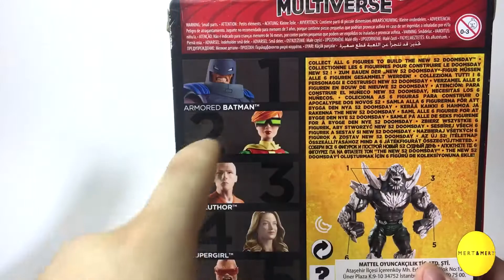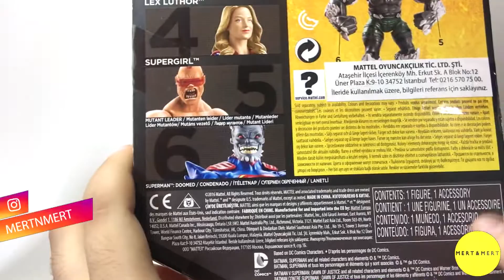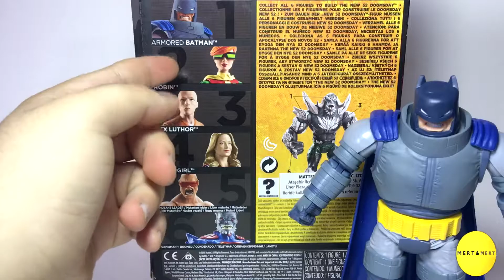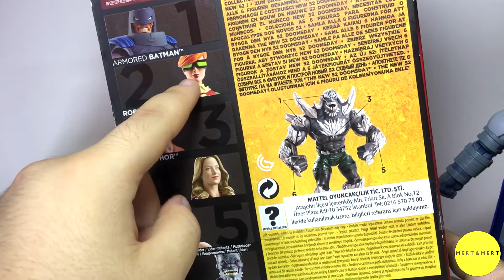ARMORED BATMAN - NEW52 DOOMSDAY BAF SERİSİ DC MULTIVERSE FİGÜR İNCELEMESİ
ARMORED BATMAN FİGÜR İNCELEMESİ YAYINDA!
Dark Knight Returns çizgi romanındaki zırhlı batmanin neredeyse aynısını yapmayı başaran dc figür ekibini tebrik ediyor ve dahada iyilerini yapmasını diliyorum :)Bu arada eğer çizgi romanı okumadıysanız ve merak ediyorsanız üzülmeyin,JBC Yayıncılık türkçe cilt olarak çoktan bastı :) Tüm çizgi roman dükkanlarında bulabilirsiniz ve birde evet BvS`deki zırhlı batman kostümü ile bu aynı batman kostümü :)
iyi seyirler!

Bu arada banada destek olabilirsiniz tabikide.

Takipte Kalın .